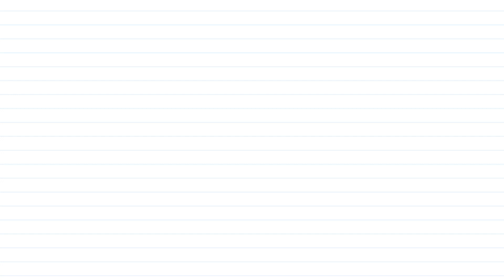Baghdadi x Radar Warge Mashup | Jagdeep Randhawa | New Punjabi Mashup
Immerse yourself in the ultimate Punjabi Mashup experience with the best of Punjabi music in electrifying mashups that will keep you grooving non-stop.

Timestamps:-

00:00 - Introduction
00:05 - Baghdadi
03:13 - Radar Warge

Credits:-

Song: "Baghdadi"
Artist: Jagdeep Randhawa
Music Director: Rick Hrt
Lyricist: Jagdeep Randhawa

Song: "Radar Warge"
Artist: Jagdeep Randhawa
Lyricist: Satinder Virk